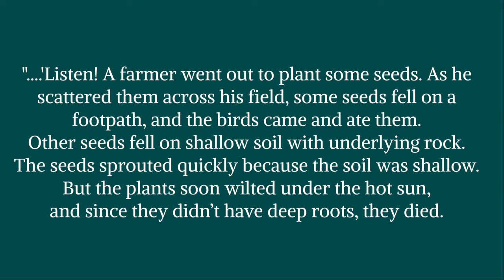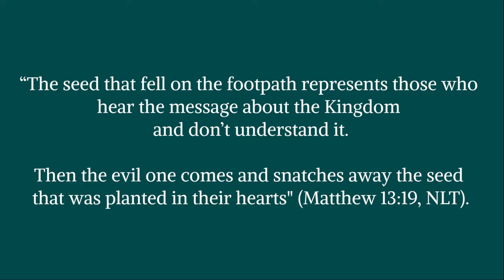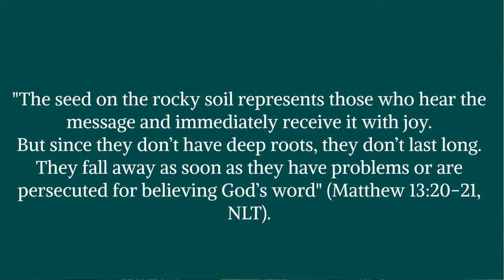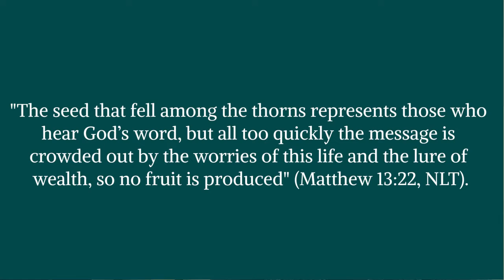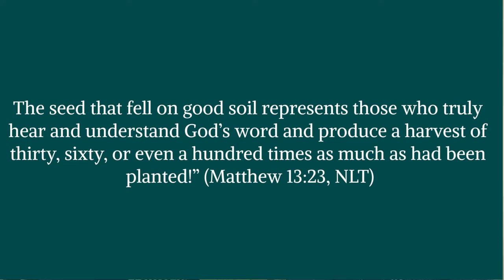IAMRootedinGoodSoil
In Matthew 13, Jesus shares the parable about a Farmer who sowed some seeds. In this Activ8Her discussion, Chrissy and Kolleen discuss the four types of soil and how we can declare, IAMRooted in Good Soil